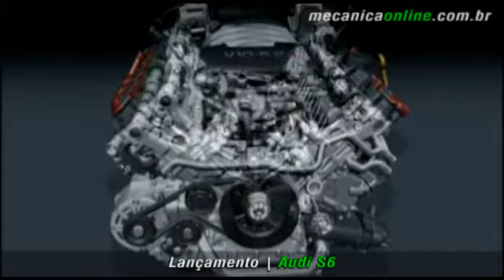Audi S6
Potência em todos os sentidos. É assim que chega ao Brasil o Audi S6 e seu motor V10. Com uma série de novos recursos visuais é fácil identificar suas mudanças em comparação ao Audi A6.

Na dianteira a grade do radiador exibe o emblema S6 e apresenta suportes duplos verticais em alumínio.  Luzes diurnas estão localizadas no para-choque frontal, cada uma composta por cinco LEDs brancos. Faróis de Xenon Plus também são de série, assim como  tecnologia de luz adaptativa, que faz com que o facho de luz acompanhe o traçado da curva